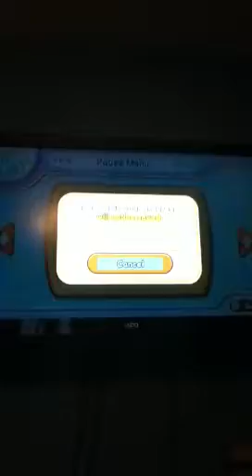Triple J Gameplay: Kirby's Return To Dreamland 1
Wow our first gameplay video! This should be fun! By the way we do not own Nintendo or anything